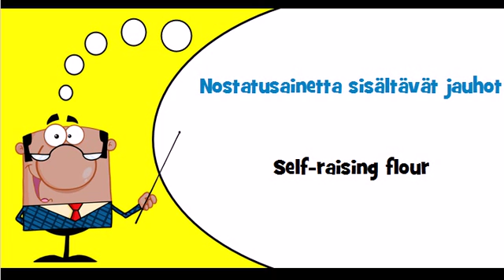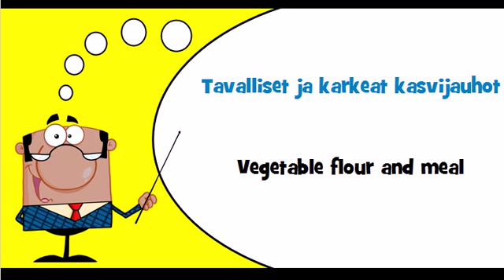Finnish vocabulary Theme = Myllytuotteet